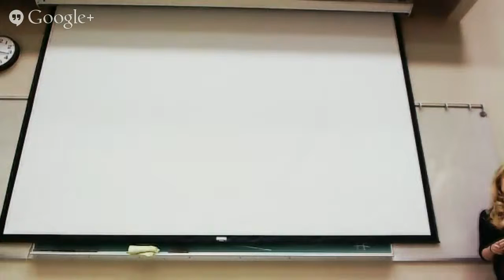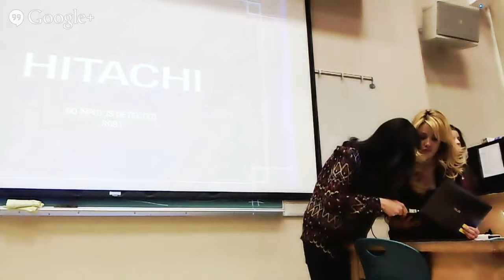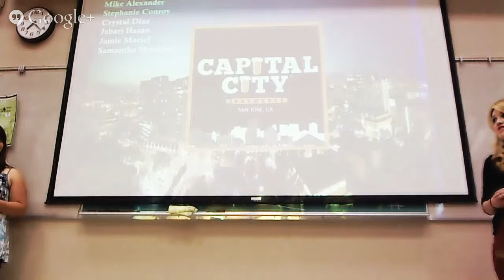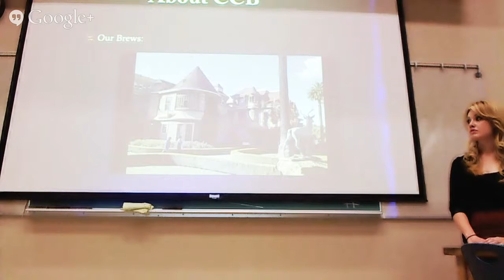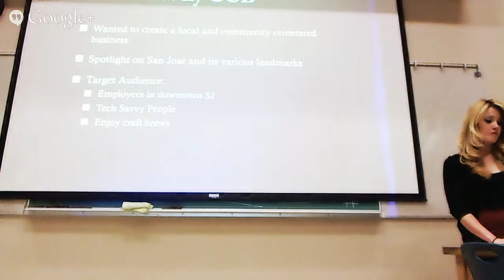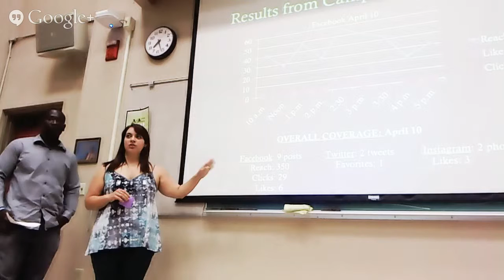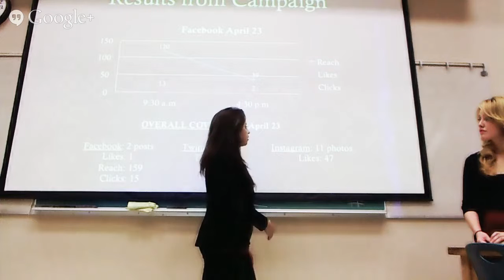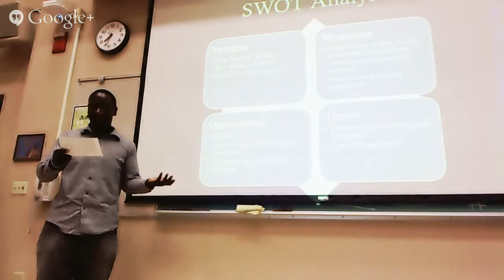Social/Content Strategy for Capitol City Brewery